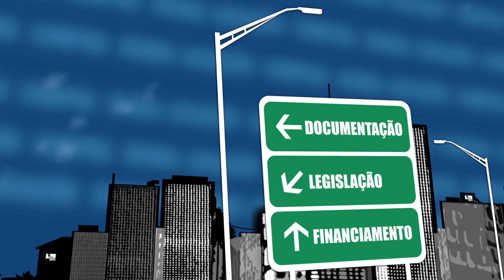Fala Corretor 021 - Início do Proecci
Fala Corretor 021 (12/06/2014)

Corretor: Silvio Masaaki Toyoshima
Dúvida: Início do Proecci

Especialista: Rosangela Martinelli
Coordenadora do Proecci (Programa de Educação Continuada ao Corretor de Imóveis). Corretora de imóveis, advogada e pós-graduada em Negócios Imobiliários. Conselheira Regional do CRECI-SP, atuou também como delegada da Seccional da Zona Oeste.